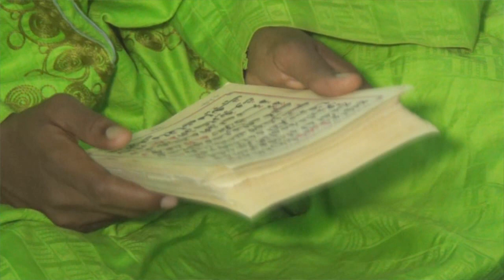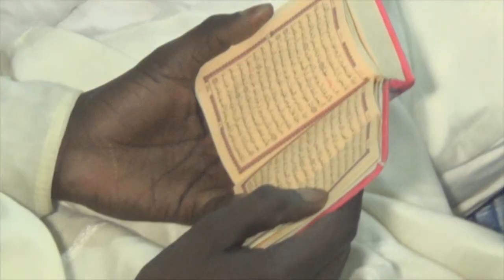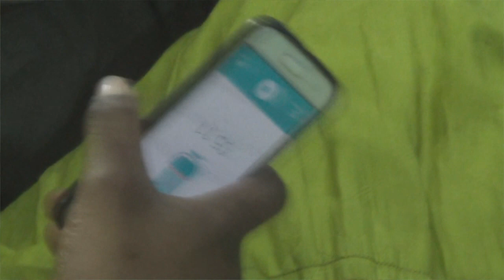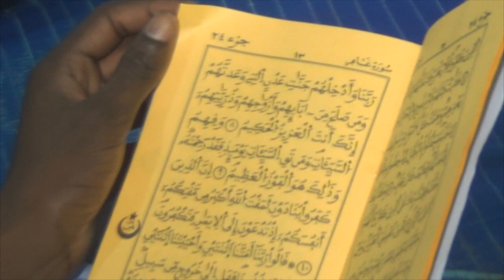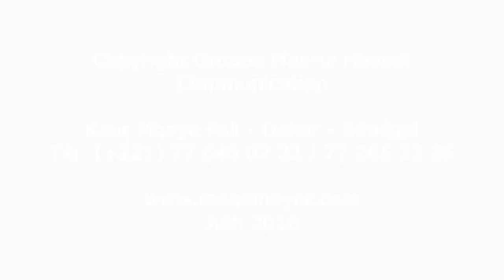Maoulhayat: Laylatoul Qadr 2018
Le 7 Juin 2018 à Jannatul Firdaws Keur Mbaye Fall - Keur Serigne Touba